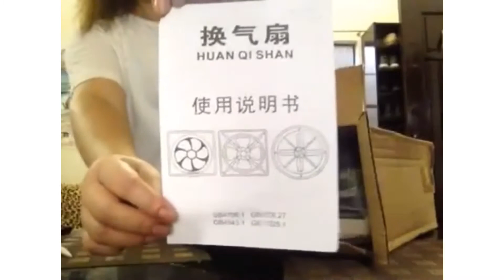REPLACEMENT SA AKING PREVIOUS ORDER NARECEiVE KO NA ( payment true lazada wallet)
This exhaust fan is available for purchase in My Pink Line page...simply click the provided link to be taken in LAZADA app